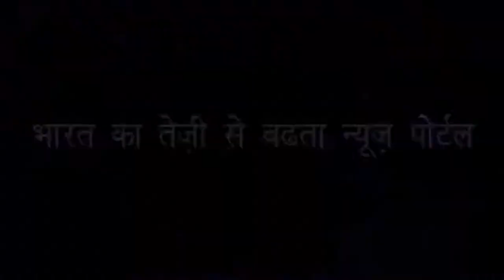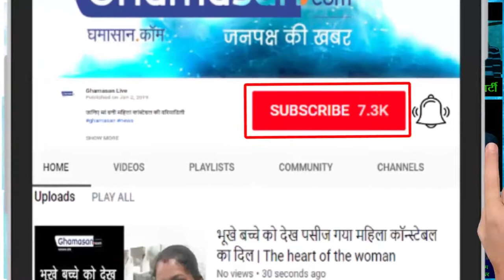Priyanka Gandhi Enters In Politics | क्या पति को बचाने के लिए Politics में आई Priyanka Gandhi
Exclusive: Priyanka Gandhi Enters In Politics... ED की जांच क्या अब होगी प्रभावित...Will Priyanka Gandhi Be the Master Stroke of Congress Latest Update...